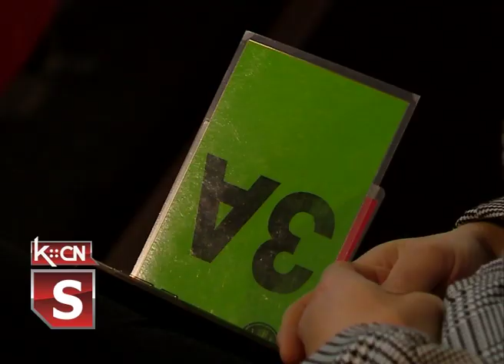Sednica SO mart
U sali Kulturno obrazovnog centra danas je održana još jedna sednica Skupštine opštine Šid, uz poštovanje svih propisanih epidemioloških mera. Među tačkama dnevnog reda našla se izmena i dopuna Odluke o budžetu opštine Šid za 2021. godinu, predlog Odluke o angažovanju eksternog revizora, dopuna Programa poslovanja Javnog komunalnog preduzeća „Vodovod” Šid za 2021. godinu izveštaji o radu kulturnih institucija u gradu i druge.